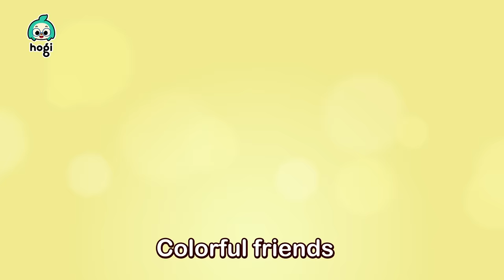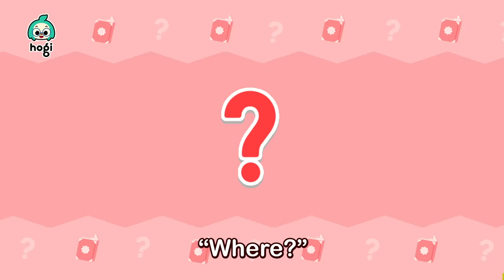Learn colors with Desserts! | Colors for Kids | Compilation | Magic Oven | Pinkfong & Hogi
Let's Learn colors with Desserts and Oven!